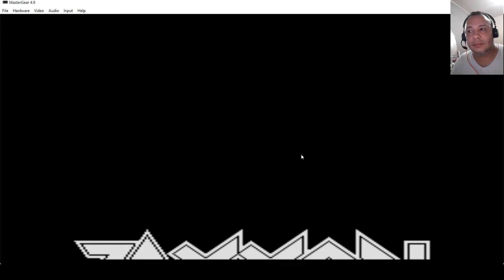RETRO GAMING - Jugando - 1985 - SG-1000 - Zaxxon (1 Juego)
(588 Juegos jugados en este canal)